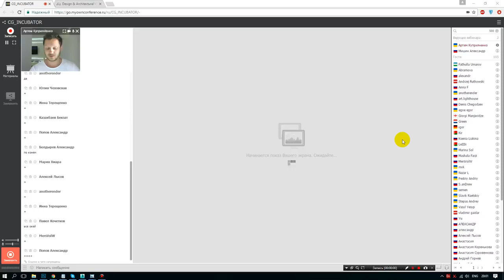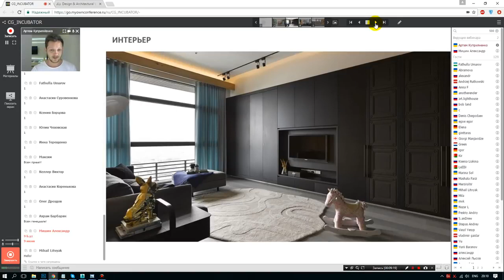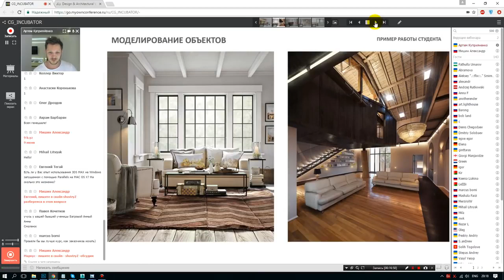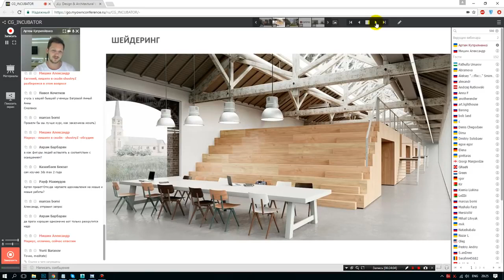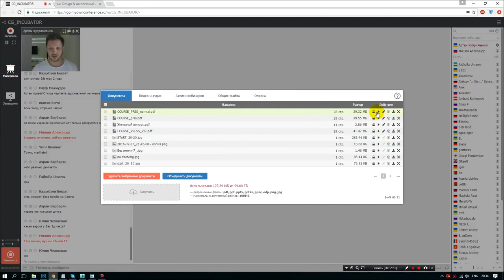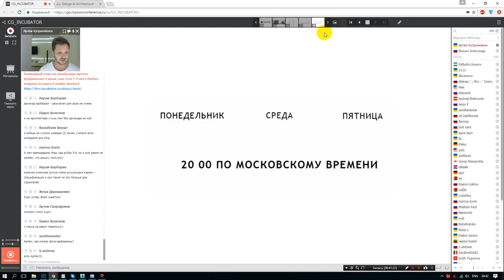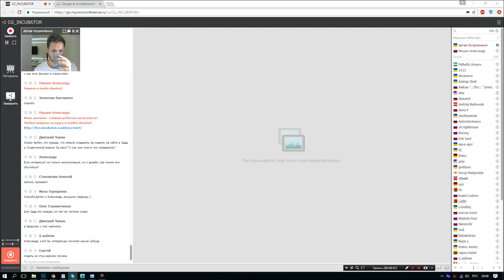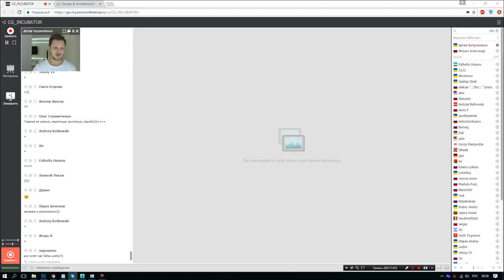3D Max. Corona Render. Презентацию учебного курса. (Артем Куприяненко, CG Incubator Academy)